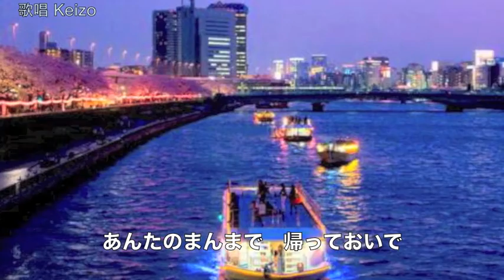すみだ川夜曲／石原詢子 cover Keizo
2016年3月9日発売！　石原詢子さんの「すみだ川夜曲」を唄わせていただきました。　作詞：冬弓ちひろ　作曲：杉本眞人　「化粧なおし」のカップリング曲です。